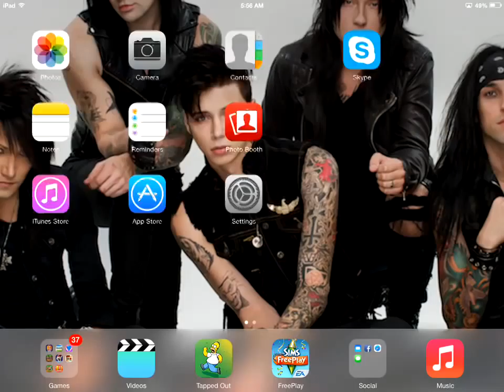The Tiny Tight Pocket All Grown Up Update 2014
THE TINY TIGHT POCKED BOAT HOUSE

COST 20 SOCIAL POINTS

GAMECENTER
L3XYB3AR1

Sims FreePlay All Grown Up Update Money And Lp Cheat